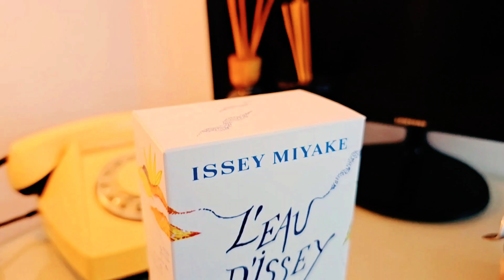L'Eau d'Issey Pour Homme by Kevin Lucbert ISSEY MIYAKE - (Review en Español)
L'Eau d'Issey Pour Homme Summer Edition by Kevin Lucbert de Issey Miyake
Lanzamiento: 2022
Narices: Dora Baghriche, Marie Salamagne y Daphné Bugey

Notas de Salida son notas acuosas, limón (lima ácida) y bergamota
Notas de Corazón son eucalipto, jazmín y albahaca
Notas de Fondo son ciprés, pino, abeto balsámico y cedro

Invítame un cafécito y ayúdame a generar más contenido para el canal.
Tu apoyo y aporte es super importante para mi

Muchas Gracias!